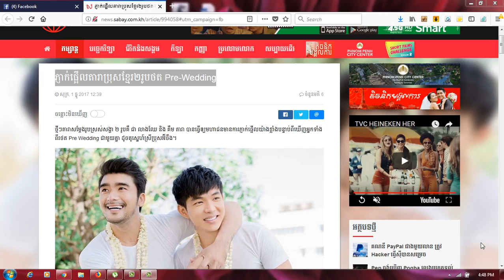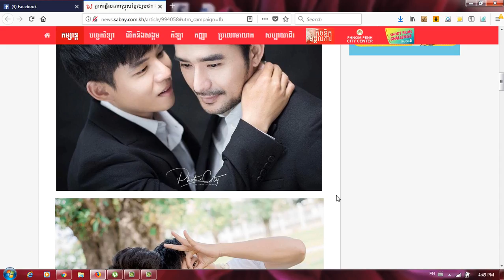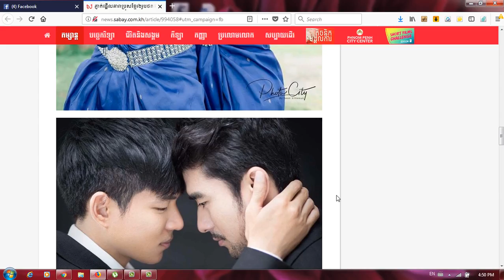ភ្ញាក់​ផ្អើល​តារា​ប្រុស​ខ្មែរ​​​​​២​រូប​ថត​ Pre-Wedding(new)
Category
Entertainment
License
Standard YouTube License